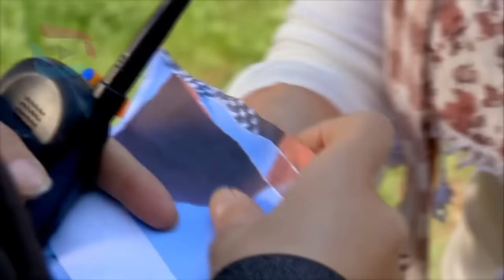Sardar Drama Season 3 Episode 4 ددري مورچل برخه / Da Dare Morchal/ Sungurler/